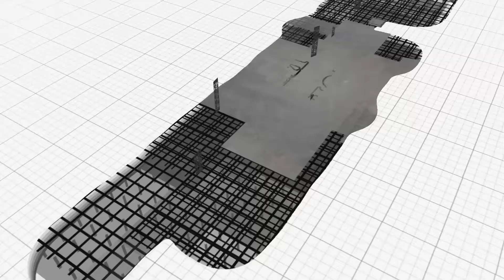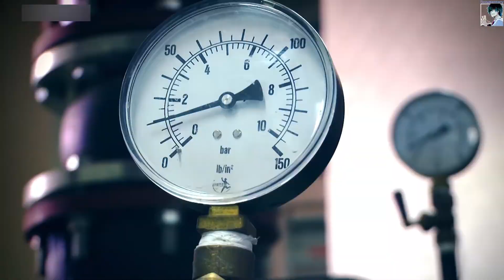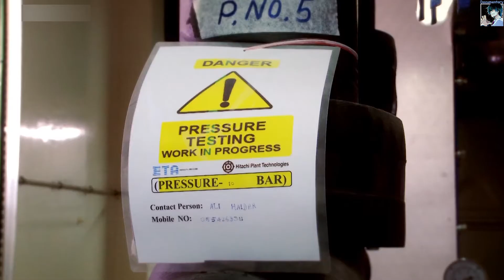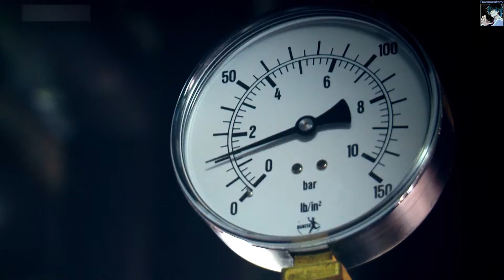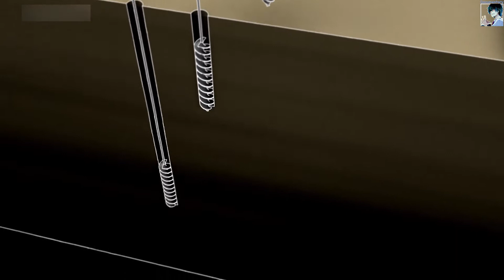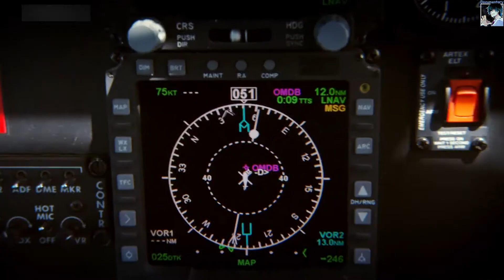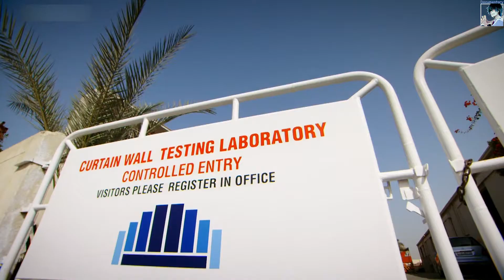Как строят Дубаи (Часть 1 из 2) (1080p)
Два миллиона жителей Дубая наслаждаются городской жизнью в пустыне. Как инженеры построили этот мегаполис, и откуда в город поступает вода?